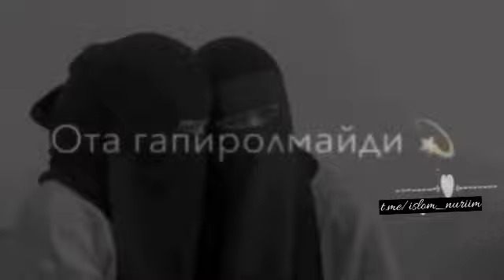Sizni ham qiyomatli do'stila bomi?😄🕋